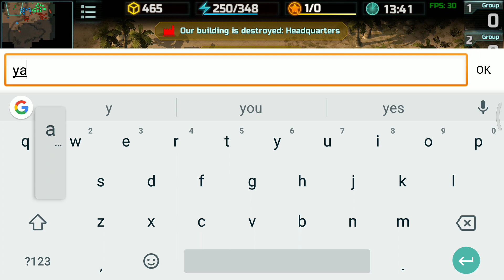Art of war 3 coop against AI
А unique mobile MMO real-time strategy war game - command, conquer and defeat your enemy on the battlefield. In this game, you have to fight with other players in PvP battles, invent new combat tactics, develop your victorious strategies, upgrade infantry, tanks, land vehicles, navy, and air force to obtain supremacy over the enemy in battle.

Art of War 3: Global Conflict (AOW) - is a real-time strategy game in the best traditions of old classic RTS games. The action takes place in the near future. The world is engulfed by a global conflict between two warring factions - the Confederation and the Resistance. Choose your side and fight shoulder to shoulder with other commanders to win in this confrontation.

● The best online strategy game with real-time PvP battles.
● Classical RTS control system in battles. You can control each unit directly.
● Real-time online PvP battles with stunning detailed graphics will provide you with full immersion.
● A variety of units and tactical abilities allows you to invent different victorious strategies.
● Two warring factions with their own features, unique combat units, strengths, and weaknesses.
● А huge number of unit and building upgrades gives you ample opportunities to create your unique victorious army.
● Continuous World War in which the clans fight each other for dominance over the regions and the entire world.
● Many single-player campaign missions for each faction, including dozens of hours of game time.

This online real-time strategy (RTS) modern war game gives you an opportunity to feel yourself a general on a battlefield. Command, conquer, build your base, train infantry, produce tanks and armored vehicles, battle aviation and warships to defeat the enemy. Take part in the World War. Use superweapons and unleash your power! Join a clan with your friends and fight other clans to dominate the world. Bring your enemies to total annihilation!